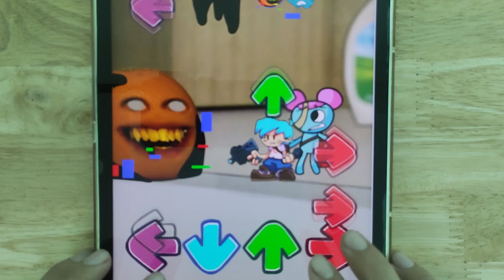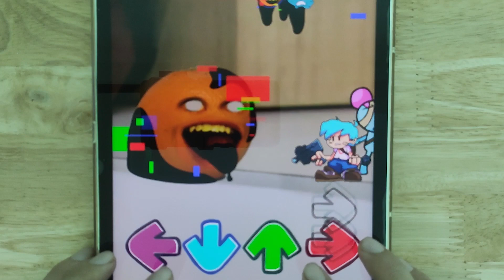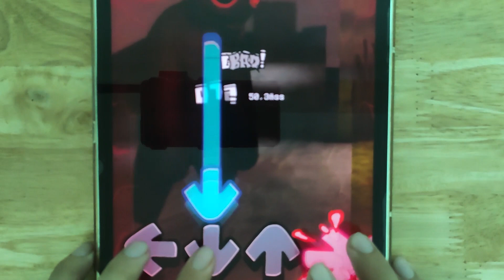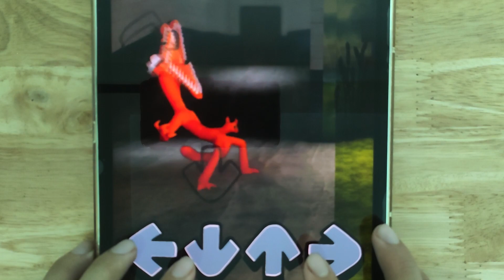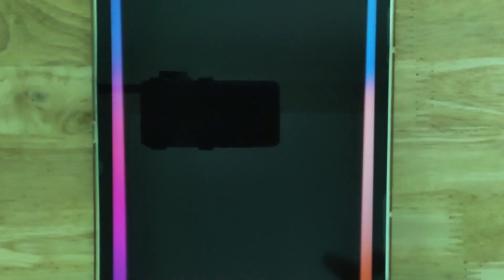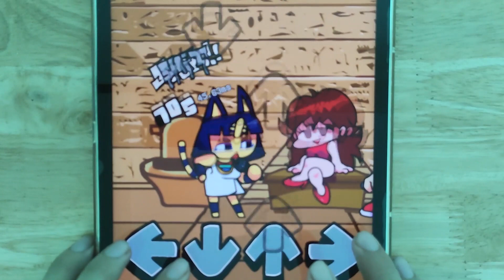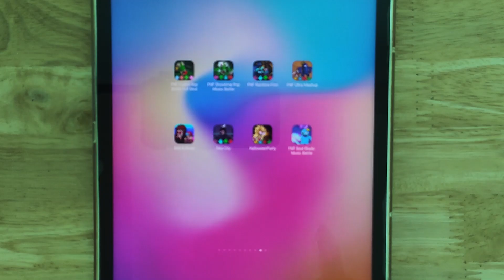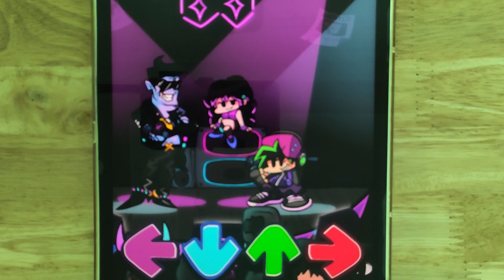FNF Funkin Rap, FNF Showtime Pop Music, FNF Rainbow Finn, FNF Ultra Mashup, Bob & Bosip, Neo City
FNF Funkin Rap, FNF Showtime Pop Music, FNF Rainbow Finn, FNF Ultra Mashup, Bob & Bosip, Neo City, Halloween Party, FNF Beat Blade

© Copyright by Devil Night Gaming ☞ Do not Reup